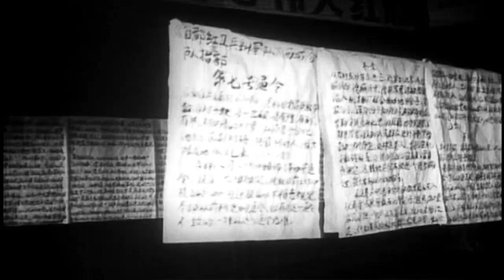Přežila jsem kulturní revoluci (27.1.2022 ve 20:00 na CS HISTORY)